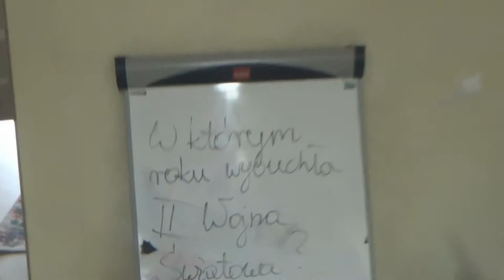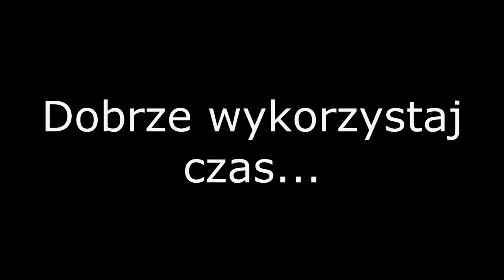Pentalog Siemachy - 3 zasada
Spróbuj dużo wiedzieć a rozumieć jeszcze więcej. Dobrze wykorzystaj swój czas. Film zrealizowany przez siemachowską wytwórnię filmową SWNFFiD